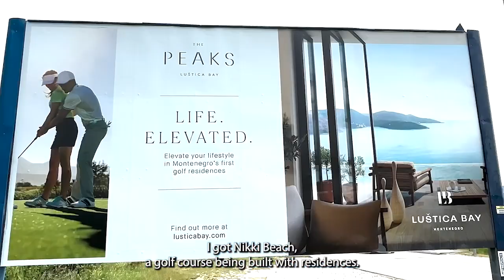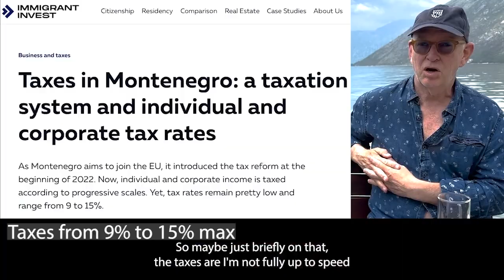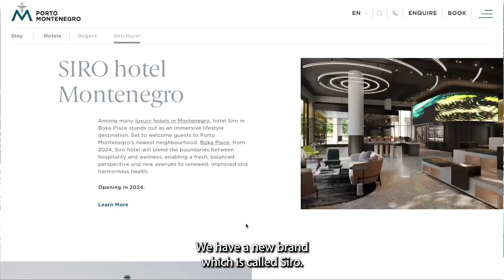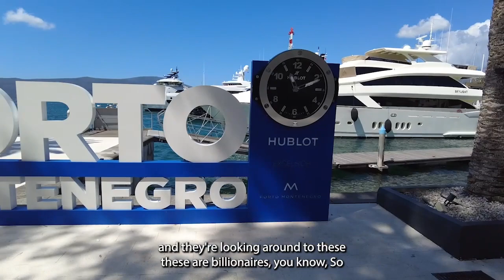Montenegro Real Estate | One of the Hottest Markets in Europe and Why Millionaires Are Investing Now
In this video we explore the thriving real estate market of Montenegro and uncover why it has become one of the hottest investment destinations in Europe. I sit down with a seasoned real estate expert to discuss the key factors that make Montenegro an attractive investment opportunity for international investors.

If you've been considering investing in real estate abroad, whether for capital appreciation or owning a place in the sun, this video is a must-watch. We delve into the key questions that investors are asking us. The expert sheds light on various aspects of Montenegro's real estate market, ensuring you have a comprehensive understanding of the key opportunities and potential risks involved.

Here are the seven key questions addressed in this video:
1. Why Are People Investing in Montenegro?
Discover the compelling reasons behind the influx of investments pouring into Montenegro and how its unique characteristics make it an attractive destination for real estate ventures.
2. What Has Happened Over the Past 10 and 3 Years?
Gain insights into the significant developments that have unfolded in Montenegro's real estate market over the past decade and the recent trends that have shaped the industry.
3. What Are the Hottest Areas?
Explore the most sought-after regions and locations within Montenegro, where real estate investment opportunities are thriving and property values are experiencing remarkable growth.
4. How Strong Is the Legal & Title System?
Understand the robust legal framework and secure title system in Montenegro, ensuring that your real estate investments are protected and supported by a transparent legal environment.
5. Are There Any Scams or Other Risks?
Learn about the potential risks and scams that exist in the Montenegrin real estate market, and discover valuable tips to safeguard your investments and make informed decisions.
6. Can Foreigners Buy?
Find out about the regulations and procedures for foreign investors looking to purchase properties in Montenegro, including requirements that may apply.
7. What About Residency & Permits?
Explore the opportunities for obtaining residency and permits through real estate investments in Montenegro, providing an added incentive for individuals looking to relocate or spend extended periods in this stunning country.

If you would like more information or are interested in investing in Montenegro, please complete the following form.

CONTENT and CHAPTERS of the video:
00:00 Intro - 7 Questions
02:10 Peter 17 Years Experience
04:40 - Q1  Why Are People Investing in Montenegro?
08:55 - Q2  What has Happened?
14:47 - Q3  Hottest Areas?
17:38 - Q4  Legal & Title System?
19:36 - Q5  Scams & Other Risks?
23:40 - Q6  Can Foreigners Buy?
25:15 - Q7  Residency & Permits?

Where to invest in real estate 2023?
The million dollar question. We are always searching for new locations, and having bought and sold over the years in multiple countries, we are now focused with multiple projects in Montenegro.

Why Montenegro?
We were searching for a foreign real estate market that is undervalued and has great multi-year appreciation potential. Montenegro is a breathtakingly beautiful small country, with only 600,000 inhabitants and slightly smaller than the state of Connecticut in the US. With low cost property options, taxes between 9% to 15% max (on capital gains and income), and a great legal infrastructure. It outperformed the other countries we compared it to in our analysis. Montenegro is in a unique situation where demand is rising rapidly as foreign investors jump on the opportunity, creating rapid appreciation for those investing now.

Why invest overseas?
Demand for offshore real estate has sky rocketed since the crisis, many people can now work remotely from home in beautiful places by the sea, people are looking to retire in the sun, and tourism is bouncing back strong. It's a great way to diversify risks in your real estate investment portfolio.

ABOUT US:
We specialize in investments in Real Estate in beautiful locations around the world that are at affordable costs, and can deliver short-term rental revenue and high capital appreciation. We’ve bought, sold, renovated or leased high-end properties or land in stunning locations, including the Swiss Alps, Costa Rica, the South of France, Sardinia, under the blue skies of Florida and Arizona, and now our focus is on Montenegro

We are currently specialized on Montenegro as we believe this is one of the best real estate markets in Europe.  We've built a  strong network in Montenegro of realtors, lawyers, notary, architects, and builders.